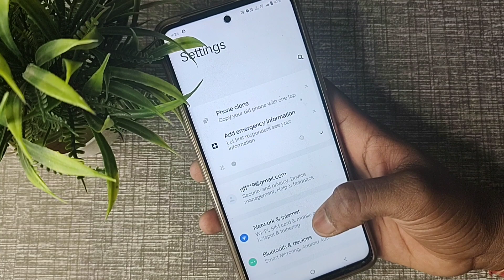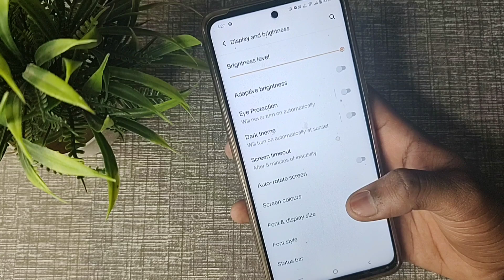IQOO Z5 5g screen timeout settings, How to solve auto screen off problem in IQOO Z5 5g